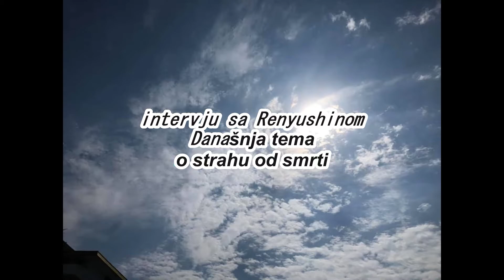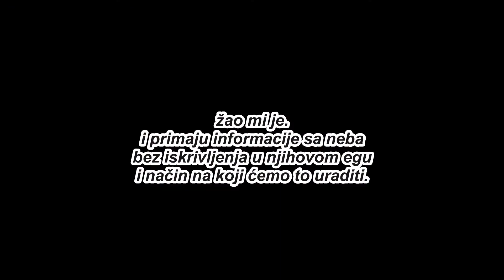o strahu od smrti死に対する恐怖について（ボスニア語）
Šta znači poruka s neba?

Svemir ima povijest stotina miliona godina
Suština ponavlja reinkarnaciju
Shvatite, učite i podržavaju jedni druge
To je zakon svemira koji igra ulogu

Ljudi to zaboravljaju i žive
Da vas podsjetim na to

Nebesa stalno šalju informacije

Ali čak i ako ljudi primaju tu informaciju, to je njihova vlastita pogodnost
Zamijenite ga i upotrijebite ga za vlastitu pohlepu
Akumulacija ljudske pohlepe narušava ravnotežu između života i smrti
Povećanje ugroženih vrsta je nezaustavljivo
Zemlja vrišti
Mjesec koji podržavam je također iscrpljen

Zato
Održavanje poruke neba teče onakva kakva jest
Postanite apsolutno neophodni

Ta uloga je jedina na svijetu koja je zaradila 100% povjerenje s neba
Šta se nastavlja igrati

Dosegao je posljednju reinkarnaciju u ovom životu

 Hasutomo Cocoro

Ona riskira svoj život i igra svoju posljednju ulogu u ovom životu

Ren Yuushin će dostaviti poruku s neba u stvarnom vremenu
Tenku no Ai Channel Renyushin video kanal